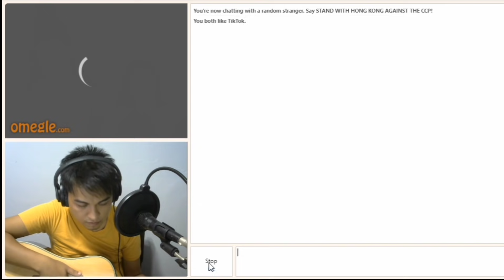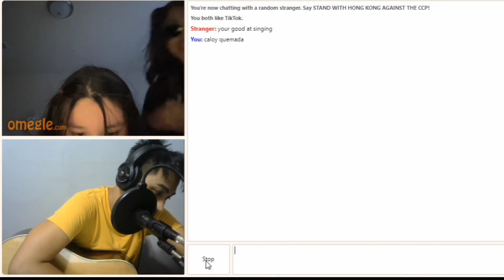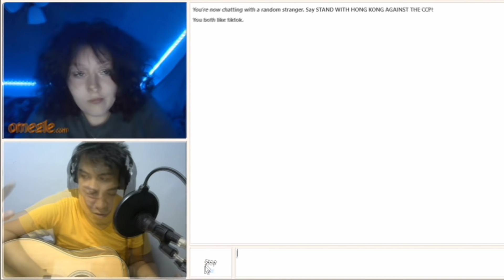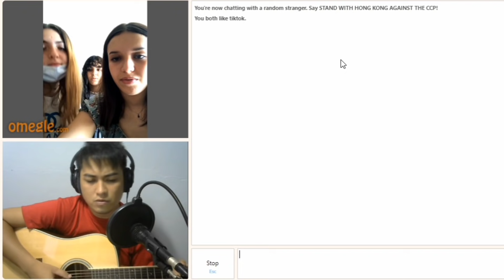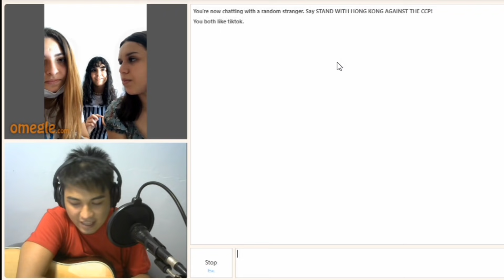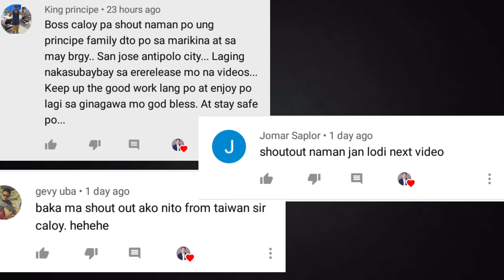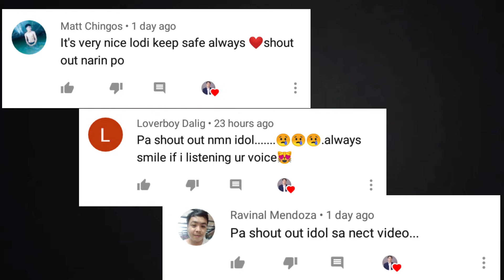OMEGLE HARANA SERYE (PART 24) | SINGING SAD SONGS